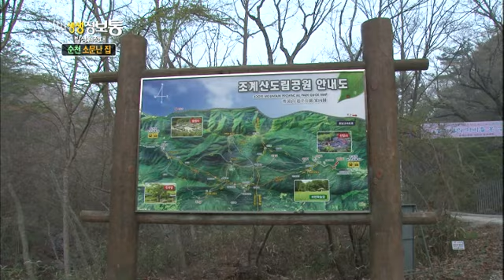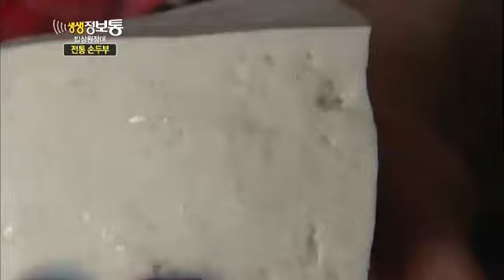[HIT] "순천에 소문난 집" 생생정보통 20140415